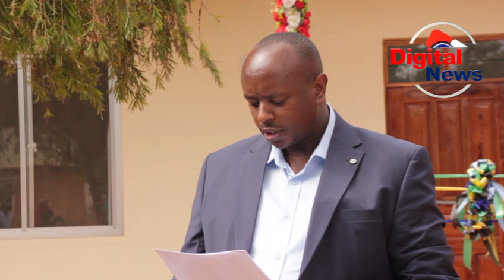RC NJOMBE/TUMEKAMILISHA UJENZI WA MADARASA/